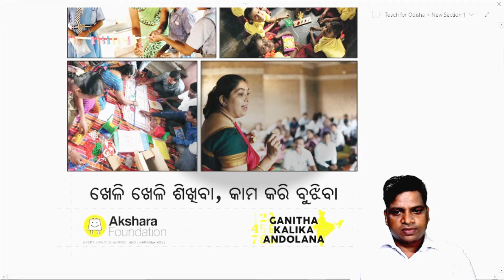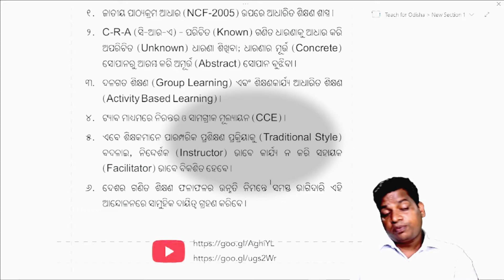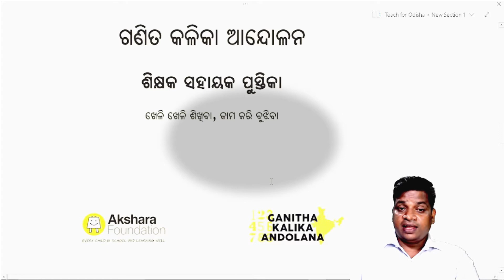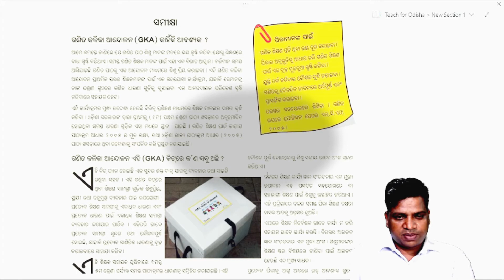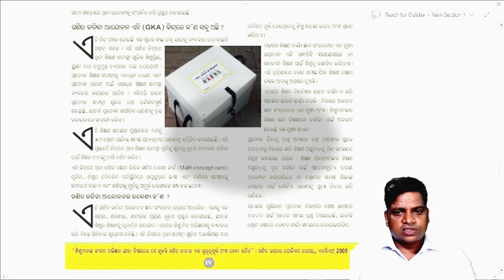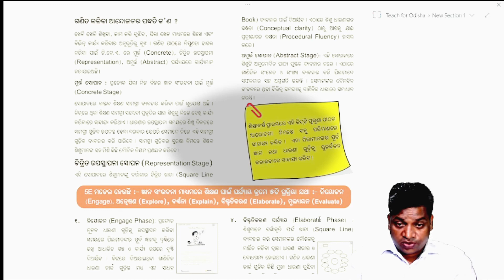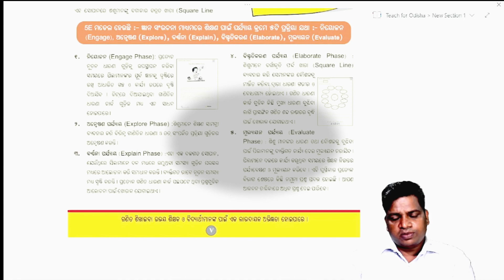Ganita Kalika Andolana ଖେଳି ଖେଳି ଶିଖିବା କମ କରି ବୁଝିବା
This video is dedicated to all the teachers of Odisha to fulfill the dreams of students from class 1 to class 3 with new techniques built by the Govt of Odisha with collaboration with the Akshara Foundation through Out Odisha.  in this video I will discuss a brief idea about foundational numeracy with help of Ganita Kalika Andolan.

Ganita Kalika andolana sikhyana karyakrama in all primary schools by 2021. which encouraged govt of Odisha for  its successful implementation in Odisha up school. To execute the GKA in all primary schools by 2021. CRA stands for  (concrete representational Abstract) is a three-step instructional approach that has been found to be highly effective in teaching math concepts. The first stage is a concrete stage, the second stage is a semi-concrete stage and the third one is the abstract stage. The students are doing their learning by feeling and touching method.
 In this training new concept, CRA (constructivism Representation and Abstract) is Introduced with the 5E model of teaching according to NCF 2005 and state  curriculum framework 2007 along with CCC .

The  5E models are

1. Engage
2., Explore
3. Elaborate
4. explain
5. evaluation

It leads from known to unknown
The math Kit is prepared by the Govt of Odisha in collaboration with the Akshara foundation mathematics kits are consists of 19 types of Teaching-learning material to develop the students' foundational numeracy.
The TLMs are
1 .  squire counter
2 . number line
3 . cloth clip
4. abacus
5. snap rods, rings
6. base ten blocks,
7 . value mat
8. place value trips
9. fraction shape
10. fraction trips
11. decimal set
12. decimal place value strips
13. play money
14. tangram
15. geo solids
16. nets
17. weighing balance, clock
19. protractor, geo board,
measuring tape dice
There is one TLM but many concepts. GKA, what is NCF-2005. Akshara Foundation, CCE, group learning, facilitator.
Akshara Foundation resources.

 Teach for Odisha